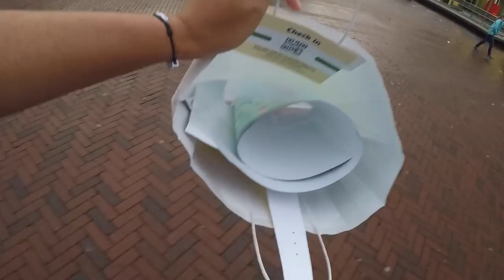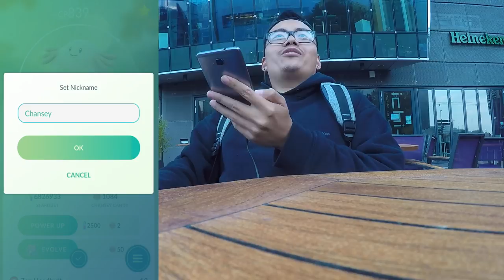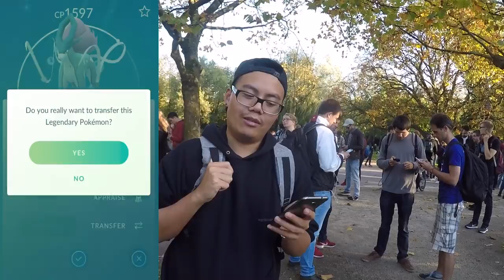Das LETZTE Event (fürs erste)! Safari Zone Amstelveen Vlog! Pokemon Go!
euda hier der Vlog vom letzten Safari Zone Event fürs erste - Amstelveen
unglaublicher Weise war ich bei allen 3 verschiedenen Terminen
Oberhausen, Prag und Amstelveen
ein paar neue Sachen gab es diesmal und das obwohl es bereits das dritte mal war
war aber trotzdem lustig und Safari Zonen sind echt saftig und hoffentlich gibt es nächstes Jahr wieder welche :)
wart ihr auf einer Safari Zone? wenn ja welcher und wie fandet ihr sie?
schauts vorbei und danke für jegliche Unterstützung